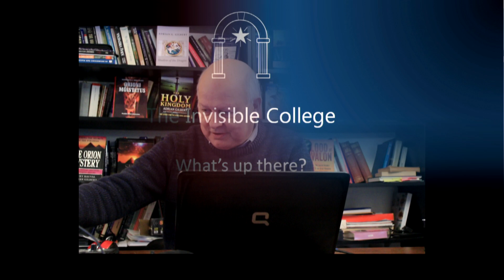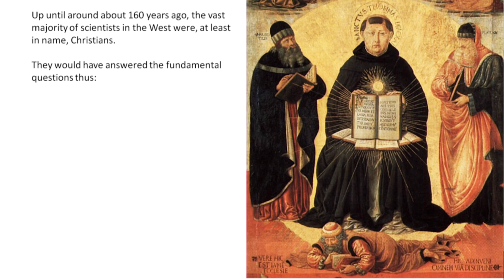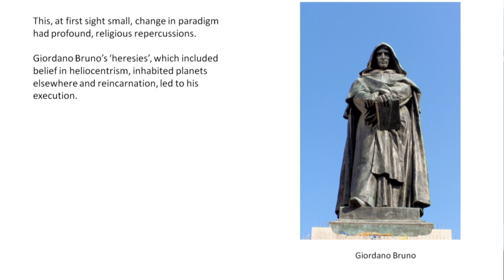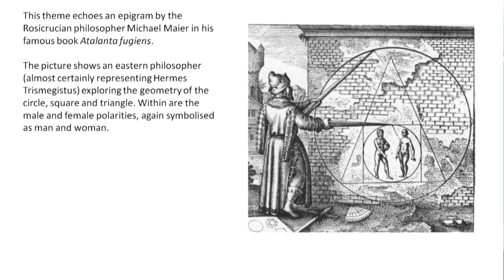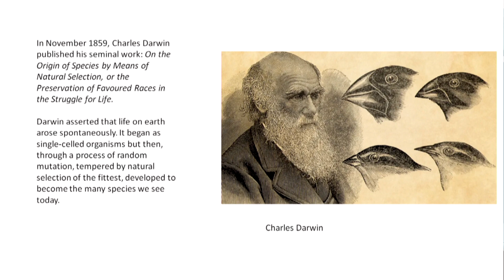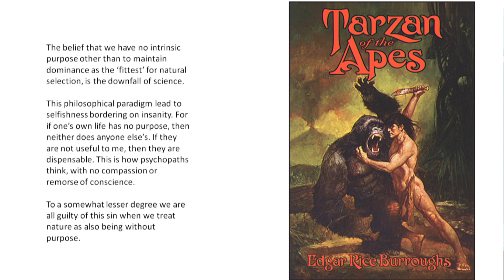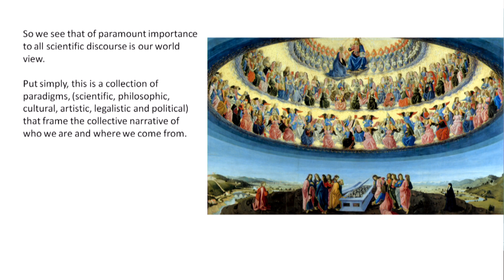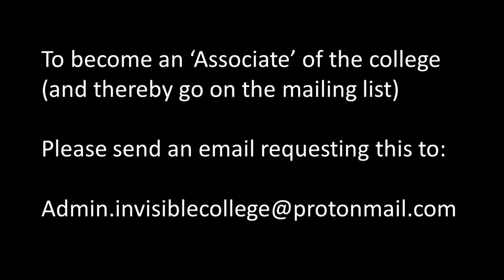What's up there?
Genuine Philosophy should provide us with guidance if not exact  for three, crucial questions. These are 'what am I?', 'who made me?' and 'what am I for?'. How these answers are framed will depend very much on the culture of the times. This, in turn, is determined by certain assumptions or paradigms that express a collective view that is shared by the people of that culture. For nearly sixteen hundred years, the cultural viewpoint of Western Civilization was essentially Christian in origins. That changed with the so-called 'Enlightenment', which gave birth to the world as we know it today.

In this lecture we examine this change and what it really means for us as humans struggling to know ourselves and our place in the universe.